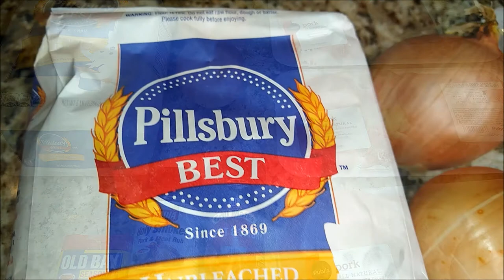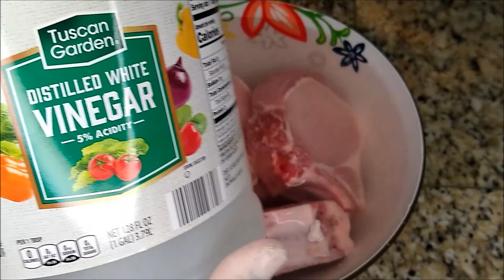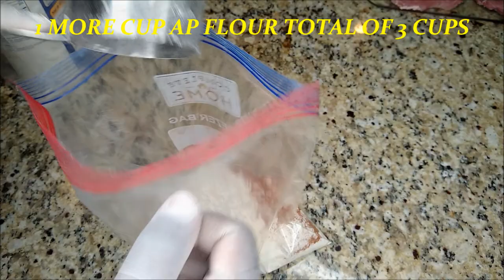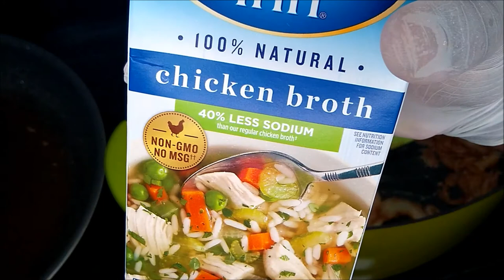SOUTHERN SMOTHERED PORK CHOPS | SUNDAY DINNER | CABBAGE & KALE GREEN, BAKED SWEET POTATO & CORNBREAD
Southern smothered pork chops, Sunday dinner, cabbage & Kale Greens, Stuffed sweet potato & corn bread is a complete meal fully of comfort.  Southern smothered pork chop meals are a reflection of true love for your family and friends definitely a true taste of comfort.  Southern smothered pork chops are a great Sunday dinner that can be made relatively in minimal time.  Southern smothered pork chops cooked in a homemade gravy, covered in layers and onions just says family, friends as well as a taste of home is what it's about.  Southern smothered pork chops are great for brunch, lunch and certainly for dinner!!  Southern smothered pork chops can be made on the stove top, in an air fryer, grill as well as in a pressure cooker.  Smothered pork chops are a very versatile dish that can be paired with greens, rice, cornbread, cabbage, & corn.  Smothered pork chops are a great make at home dish that doesn't require many ingredients, ingredients required are typically already available within your home.  Pork chops can be made a vast array of meal remixes from being fried, smothered, pan seared, pressure cooked you name it this is comfort that you know will satisfy your appetite.

I do understand that your time is your most valuable asset and believe me I'm truly appreciative for those of you that choose to share that time watching my videos and supporting my channel.  I'm truly appreciative of everyone that is showing my channel so much love and support!!  If you enjoy watching my videos and haven't quite decided if you'd like to be apart of my channel trust me I thoroughly understand but I do hope that everyone that visits my channel leaves with some great and positive takeaways that you can use in your kitchens.

Ingredients

Pork chops 2 packs of 4 (6-8 servings),  Sweet & Smoky seasoning, Holy Smoke seasoning, AP flour, 2 medium yellow Onions, & Old bay season. Black Pepper, & White Pepper.  Sides of your preference to go with pork chops.

Kale green recipe

Side note:  for the Cabbage and Kale recipe done in this video I used 4 cups of repurposed Chicken broth from my Chicken enchilada video link below or you can use store bought broth.

Prep instructions

- rinse and clean Pork chops

- make season flour mixture in a large zip lock freezer bag add the following:  (3 cups AP flour), 6 TBSP Black & White Pepper, 5 TBSP Holy Smokes seasoning, 4 TBSP Sweet & smoky season, & 4 TBSP Old bay season mix well set aside.

-  add 1 pork chop at a time, seal zip lock and shake to even coat pork chop around in seasoned flour mixture, continue this process, place coated pork chops onto a bakers rack and allow season to soak into skin for 10-15 mins.  This will allow coated to remain on during pan fry method.  Retain left over seasoned flour mixture for later use in recipe.

- peel and chop onions in slices, set aside

COOK Directions

- Preheat stove top to medium high heat, add oil of your preference to lightly cover pan bottom, allow oil to heat up 3-5 mins, drop a pinch of flour into skillet if it sizzles oil is ready to fry pork chops.

- add pork chops to skillet if they're a thin cut pork chop sear each side for 3-4 mins, medium thickness sear each side for 5-6 mins until a golden brown.

- leave pork chop oil and renderings in skillet, add peel and sliced onions to Saute for 3-5 mins, evenly coat onions with Black Pepper, set aside.

-  add 1 cup of repurposed/leftover season AP flour to Sauteed onions.  Only add 80% of the flour initially and stir/cook with onions for one minute as to cook the flour from it's raw state.  Add, additional 2 TBSP leftover pork chop grease and renderings into the onion and flour mixture, mix well, add remaining 20% of leftover flour from your measuring cup, mix well.

- Add 3 cups of Chicken stock mix well until gravy begins to form into a creamy state, stir constantly.

- Add Black Pepper evenly across the gravy base 5 TBSP, mix well.

- Add Pork chops into gravy base, next add water enough to completely cover pork chops.  Adjust heat to high for 1 min and stir and blend water and gravy base until it begins to dissolve. Next, reduce heat to low medium heat allow lid cover to remain cracked partially opened.  Cook time varies on your desired tenderness 45 mins - 1 hr.

- Add 6 TBSP Black & White Pepper, if no White pepper is available add 8 TBSP of Black pepper as a substitution.

- Stir pork chops and gravy every 5-7 mins until your desired cook time has been reached 45 mins - 1hr.

- add additional 4 TBSP Black & White pepper, mix well my smothered pork chops complete in 50 mins.

- Plate up, serve it up to your family/friends, please enjoy!!  Enjoy from my home to to yours!